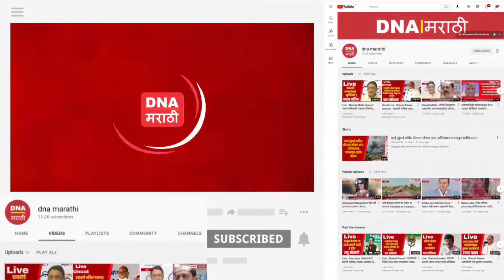पिक विम्याची रक्‍कम देण्यास टाळाटाळ शेतकऱ्यांची जिल्हाधिकारी कार्यालयावर धडक..